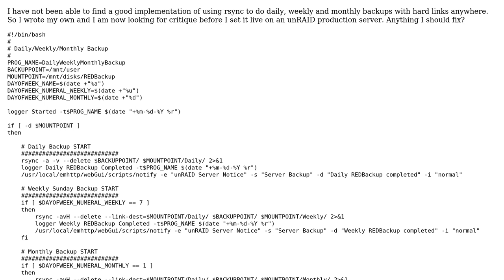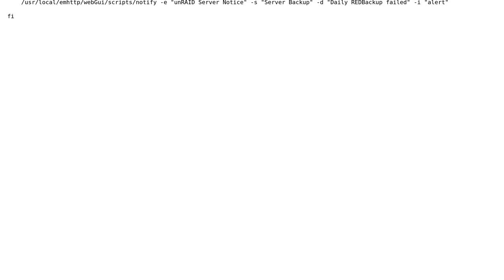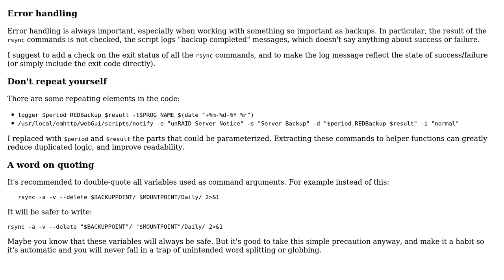Code Review: Rsync script that does Daily, Weekly and Monthly backups with hard links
With thanks & praise to God, and with thanks to the many people who have made this project possible! You are responsible for your own actions.